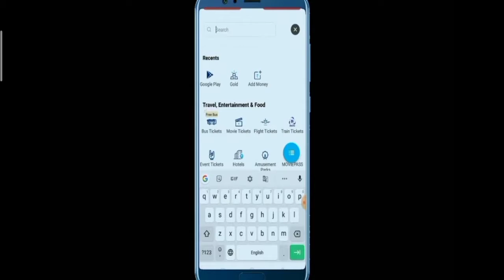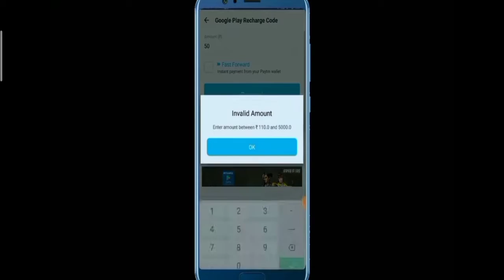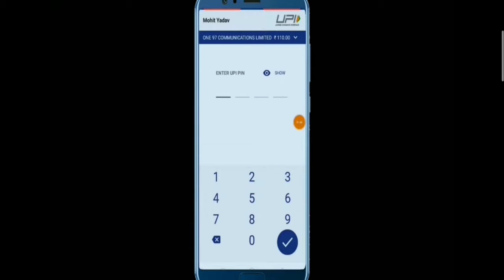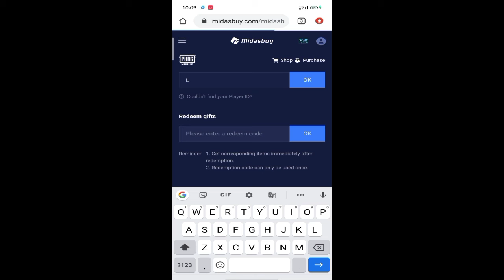new trick uc purchase from play store pubghack (HACKER)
guys I hope ki ye video aapko psnd aay aapke liye use Gul hogi ye video

and share zaroor kare

It may seem like a small thing to you but I appreciate each and everyone of you. All of the feedback and comments are what has helped our channel grow to what it is now. So once again, Thank you so much guys !!!

V DISCLAIMER: This description contains affiliate links, which means that if you click on one of the product links and purchase something, I'll receive a small commission at no extra cost to you